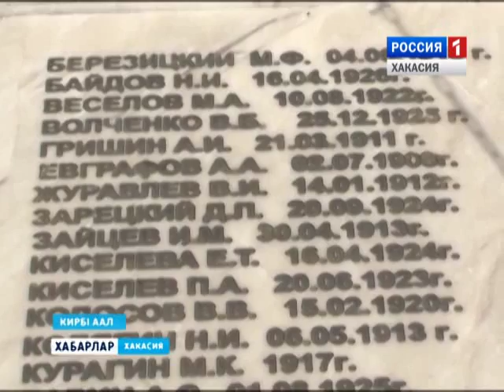Аллея журналистов в Кирбе 05 05 2016